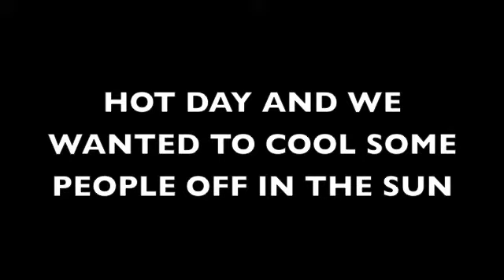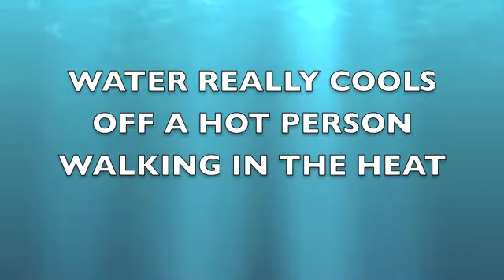"THE WATER BALLOON BANDITS" MEMORIAL DAY WEEKEND 2013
THE FIRST ATTACK OF SUMMER FROM "THE WATER BALLOON BANDITS"